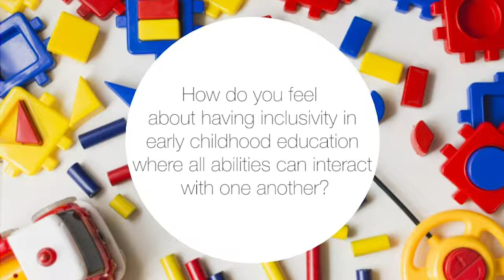Tech Pals: Case Study - Retinal Dystrophy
A community to create purposeful projects using technology.
Case Study Interview #1 - Retinal Dystrophy